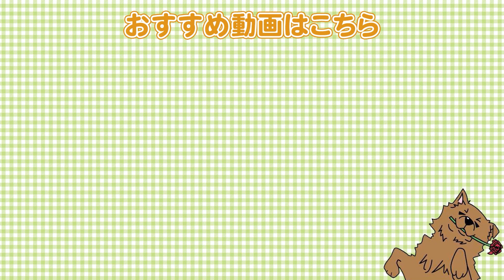ワンちゃんが食事を拒否